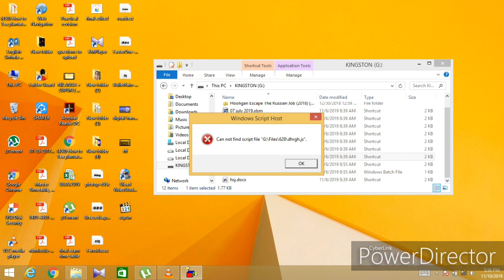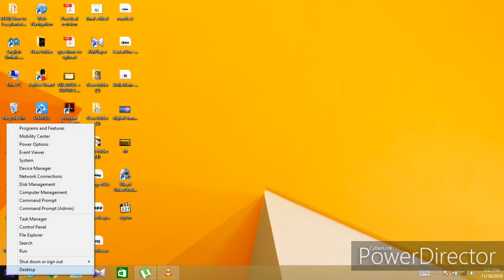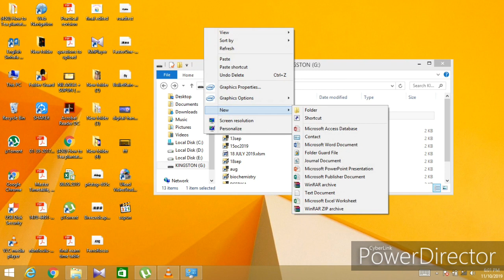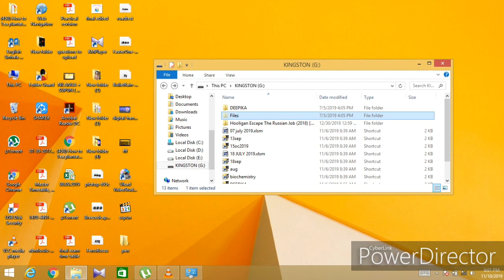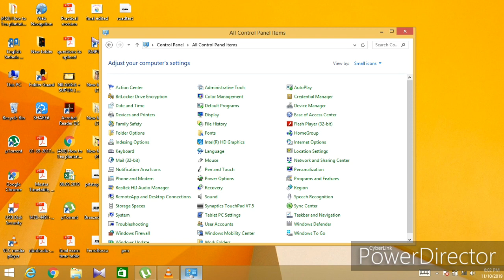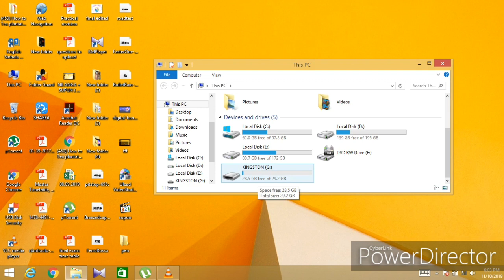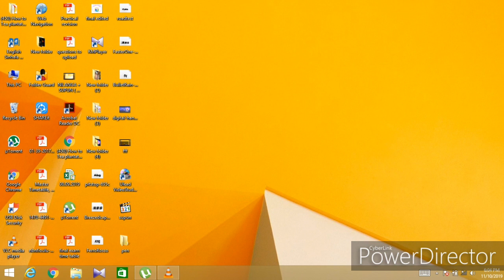how to remove shortcut virus from pen drive without using virus guard in few minutes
How to remove short cut virus from your pen drive without using a Virus gaurd..
this video regarding who to fix shortcut virus from the pen drive and how to reinstall all of your documents inside your pen drive. it is more useful to windows 7 operate system users. there some short cut way to windows 8 windows 8.1 and windows 10 users
and you can join with my adviser piyu my facebook page also